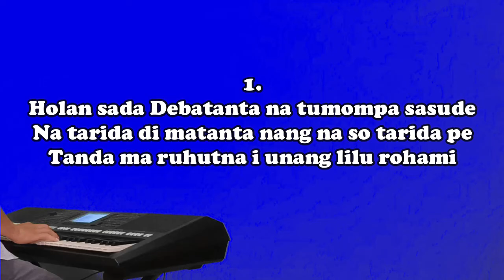BE 185 Holan Sada Debatanta | JBP Sitinjak Ft. Mayunita Siahaan